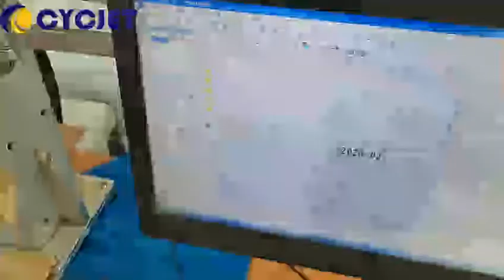CYCJET 20W Portable Fiber Laser Marking Machine for Stainless Steel Materials Customized Marking